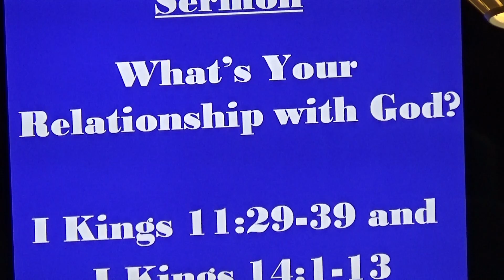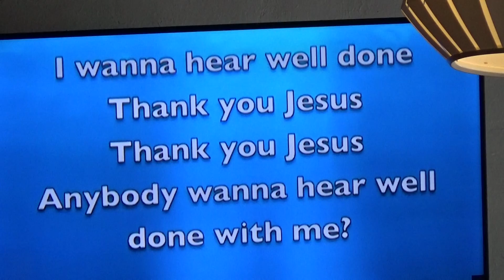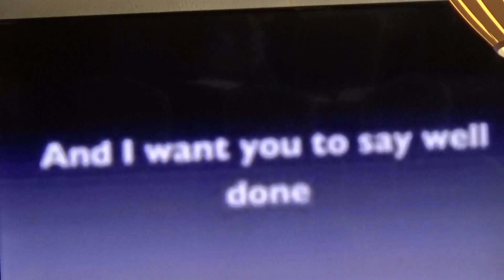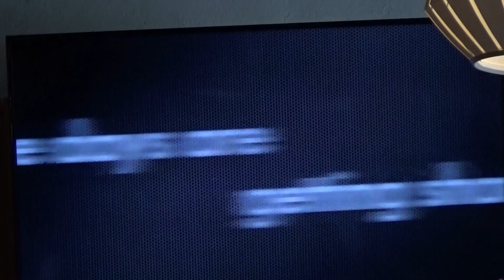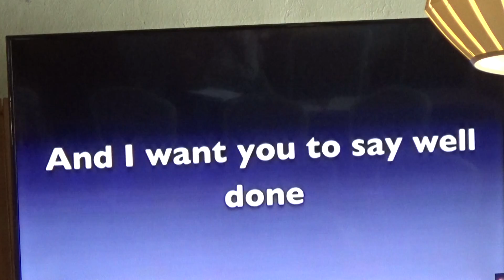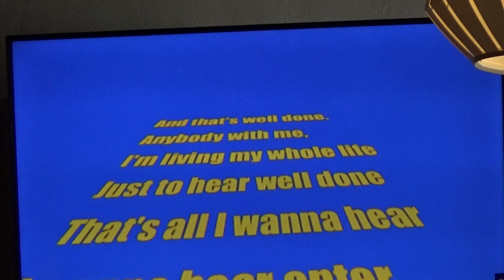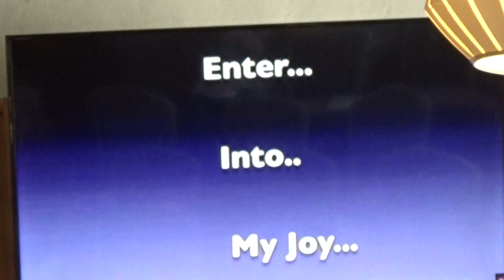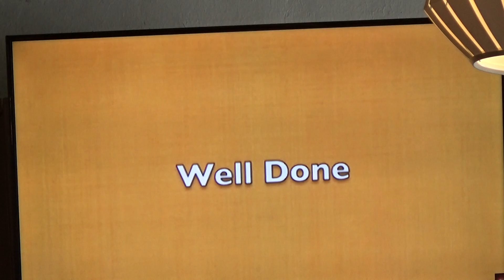What's Your Relationship with God? (12th Aug 2018) feat. Al Talison